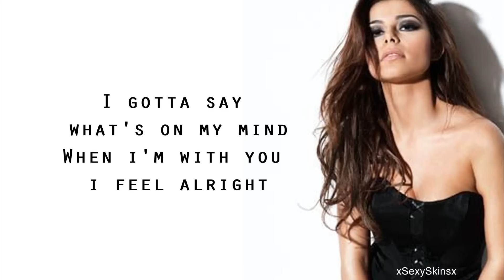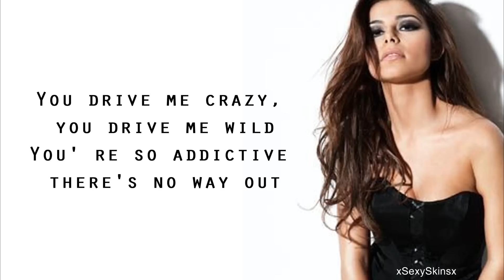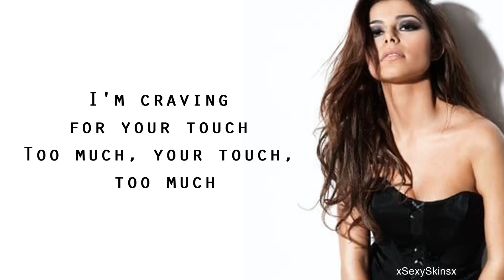Eleftheria Eleftheriou - Aphrodisiac (Eurovision Greece 2012) - Lyrics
Title:Aphrodisiac
Eurovision Song Contest 2012 | Universal Music Greece

Lyrics:
I gotta say what's on my mind
When i'm with you i feel alright
You call me baby, we spend the night
I'm so addicted, i feel alive
Over and over i'm fallin

You make me dance, dance like a maniac
You make me want your Aphrodisiac

I just can't get you off my mind
You drive me crazy, you drive me wild
You' re so addictive there's no way out

I'm ready for your touch
I want it too much
Too much, your touch, too much